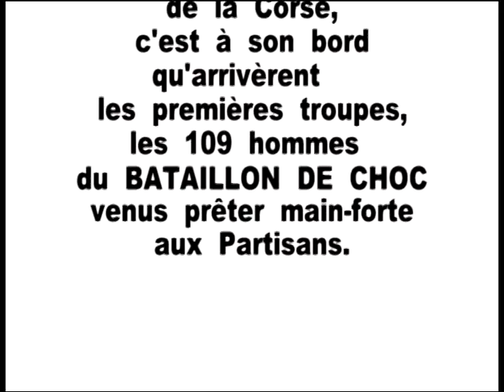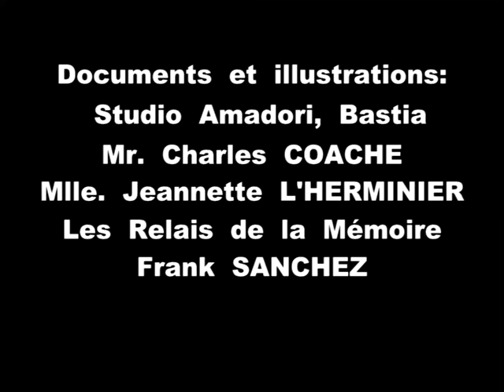bataillon de choc 1 1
Nuit du 13 au 14 septembre  1943. Les premiers militaires du Bataillon de choc débarqués en Corse. Le témoignage Charles COACHES qui en faisait partie.